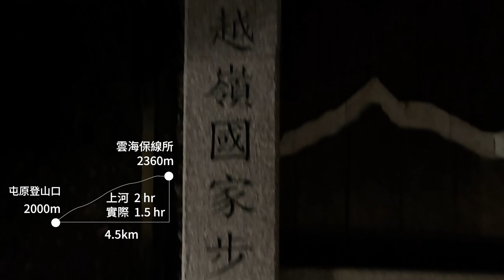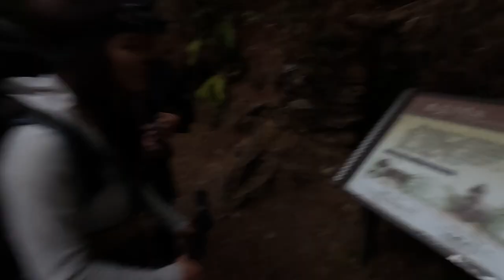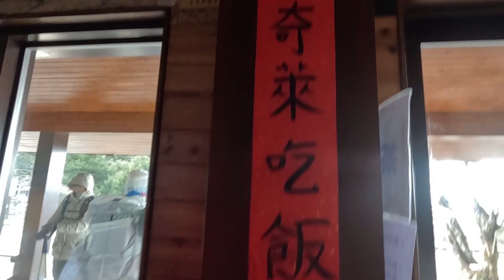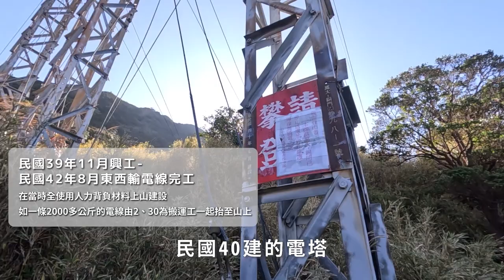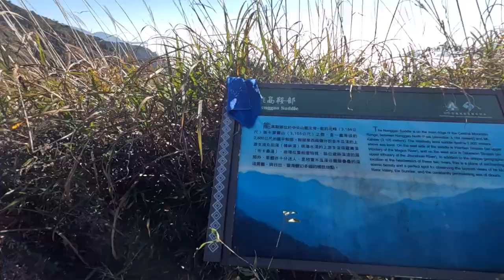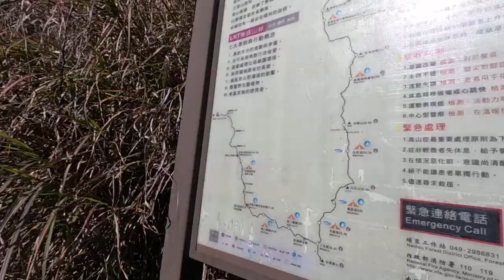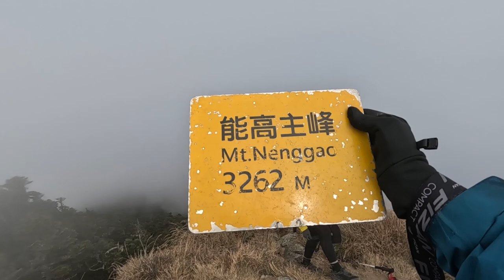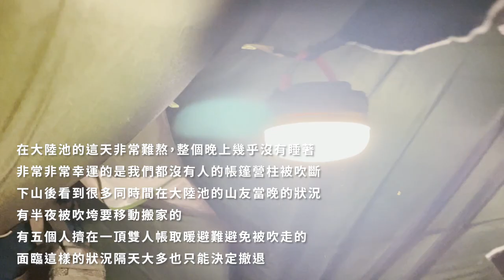【能高安東軍】4天3夜 EP1 ｜新手縱走初體驗😆稜線遇強風，第一天就差點撤退🥶全台灣最美的高山草原＆湖泊＆雲瀑｜第一次來五星天池山莊｜光被八表的故事｜如何山上搭訕｜踢踢踢哪 Tina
【能高安東軍 D1】
在能高安東軍你可以看到：高山湖泊、大草原、雲瀑、水鹿、檜木森林、吊橋、瀑布、斷崖峭壁……等等等!這裡也是重要的歷史景點，二戰期間曾經是日本軍隊的戰略要地，留下了不少歷史和文化的遺跡。如果你是一個喜歡戶外健行的人，也對歷史和文化感興趣，很推薦來這裡走走~(或是能高越嶺道) :D

●INFO●
2023/1/25-1/29（四天三夜） 4人
📍Day0｜台北出發 ➙ 奧萬大➙屯原登山口➙雲海保線所 紮營睡覺
里程：4.5 km、花費時間：1.5hr
📍Day1｜雲海保線所 ➙ 大陸池紮營
里程：17.7 km、花費時間：10.35hr

●影片時間軸●
00:00 片頭
01:08 Day1早上
01:53 木炭窯遺址
03:00 遇到騎檔車的當地人，沿途3組被開單
04:27 去能高瀑布
04:44 天池山莊
05:06 成員介紹
07:30 天池山莊開箱
09:49 講解無線電
12:48 抵達光被八表
17:21 卡賀爾山、教你在山上如何認識女生
18:47 白牆能高主峰
19:44 抵達大陸池，在強風中紮營

●小提醒●
1.行進時間僅供參考，每個人腳程不一樣，傳統路線安排6天
2.盡量提早出發，早點到營地紮營，越晚風越大。這天晚上大陸池風非常大，有些山友的帳篷直接被吹壞，隔天撤退，如果當天風很大的話，可能提前紮營會是個好方法。

●新手裝備/備餐參考●
1.我的山齡約2年(從開始爬百岳算的話)，出發前大多只有2天1夜的重裝登山經驗，百岳在這趟之前爬過18座，裝備陸續分批購入，缺甚麼買甚麼，最喜歡看登山店撿特價或是等黑五半價的時候買裝備，提供給剛開始爬山又不想大花錢的朋友參考XD
此次裝備4天不含水、帳篷約11kg，個人裝備參考：
2.第一次縱走在飲食上頗為苦惱，以前天數短的經驗都是吃飽喝飽、想帶什麼帶什麼，這次第一次走縱走深怕自己吃不飽，規劃每天吃1550卡，4天食物約2kg，三餐分配：早 340 卡、午/行動糧 620 卡、晚 590卡，營養比例上70%碳水、20%蛋白質、10%脂肪，後來發現吃不完XD 同團的朋友也都剩蠻多食物，實測下來平均每天攝取約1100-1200卡，行動糧和晚餐的部分都可以少帶一點，僅供參考~~

最後感謝隊友的照顧!!很開心和大家一起爬山，也很謝謝山友幫忙搭帳&拍照等等等!!